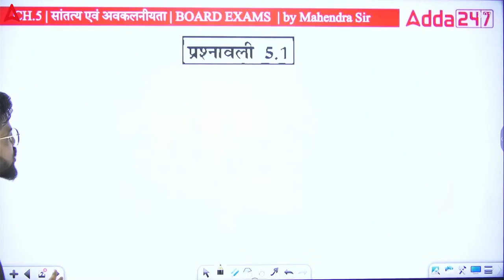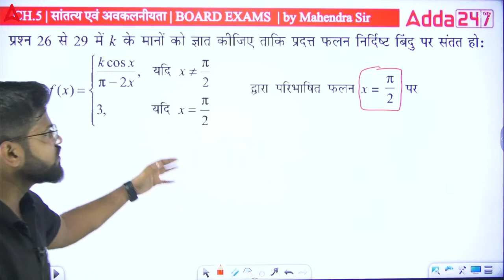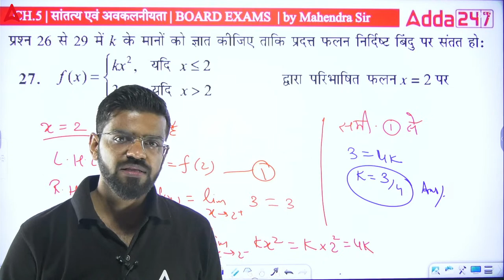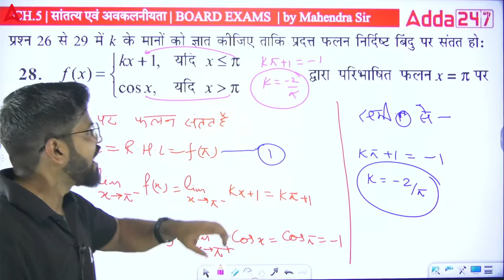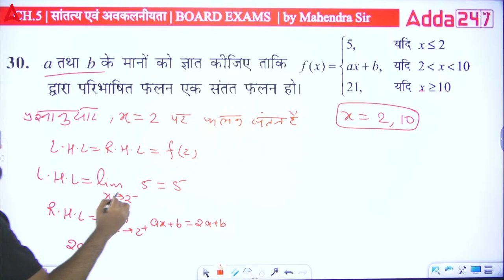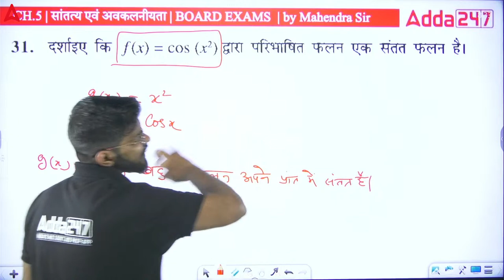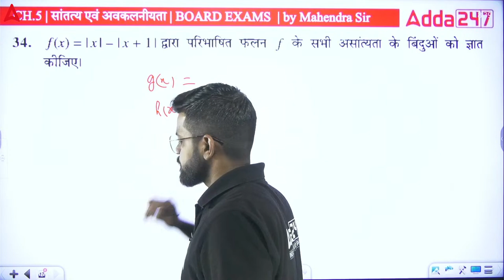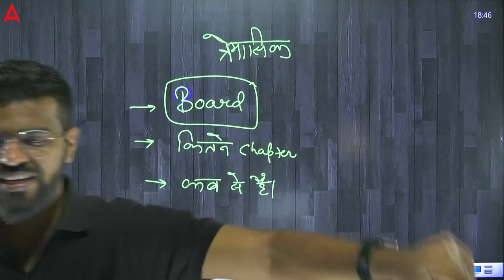सांतत्य तथा अवकलनीयता प्रश्नावली 5.1 (प्रश्न 26 - प्रश्न 34) | Class 12 Maths Chapter 5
Class 12 Maths in Hindi | UP Board 2024

सांतत्य,Continuity And Differentiability
class 12 maths chapter 5 santatya tatha avakalaniyta
class 12 maths सांतत्य तथा अवकलनीयता
सांतत्य तथा अवकलनीयता,सांतत्य तथा अवकलनीयता class 12 maths chapter 5,continuity and differentiability class 12 exercise 5.1,class 12 maths exercise 5.1,class 12 math exercise 5.1,सांतत्य तथा अवकलनीयता class 12 maths